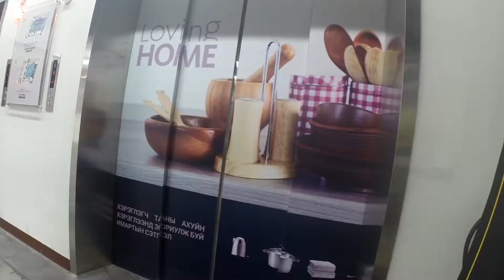GoPro Hero 3+ 2017.06.17 Mongolia